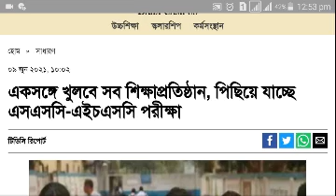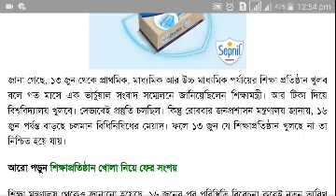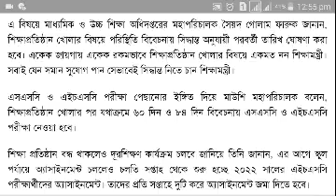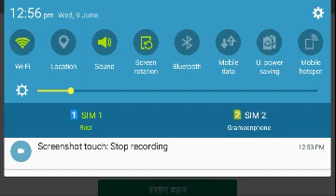অবশেষে এসএসসি এইচএসসি পরিক্ষা কত তারিখে হবে জানালেন চূরান্ত সিদ্ধান্ত। school,college open update.